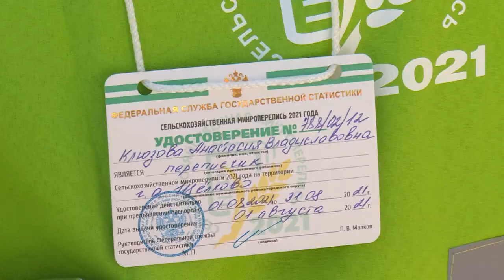Сельскохозяйственная микроперепись проходит в Щелково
Росстат начал первую в России сельскохозяйственную микроперепись. Масштабная государственная кампания охватывает все сельхозорганизации и фермерские хозяйства. Какую цель преследует микроперепись и какие вопросы включены в опросный лист, расскажем в нашем сюжете.